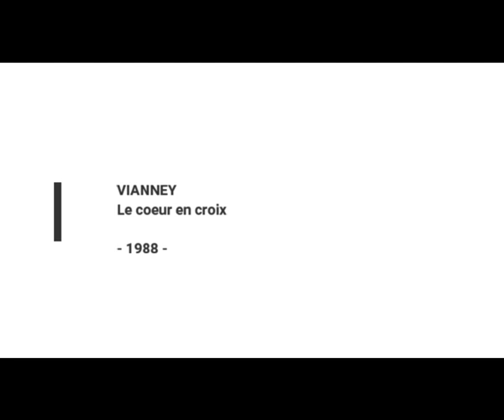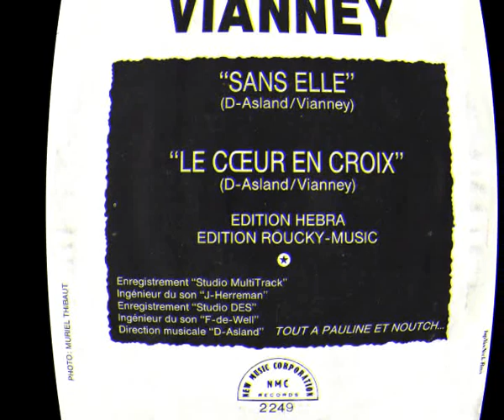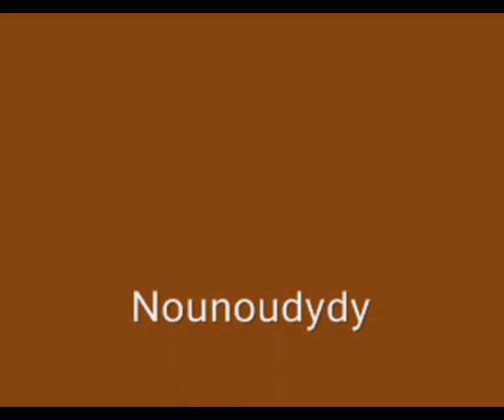VIANNEY - Le coeur en croix (45T - 1988)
Sous la pluie, il se sent perdu...
Je vous présente Vianney, chanteur belge, avec une chanson parue en 1988.
Cette dernière figure en face B du 45T : "Sans elle".
"Le coeur en croix" est composé par Didier Asland et Vianney.
L'ingénieur du son n'est autre que Jacques Herreman.
Je vous laisse découvrir le chanteur et sa chanson :-)

Vous aimez la musique, vous pouvez retrouver Nounoudydy sur cette page Facebook